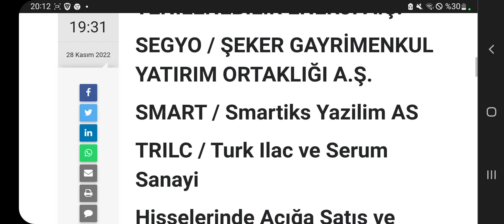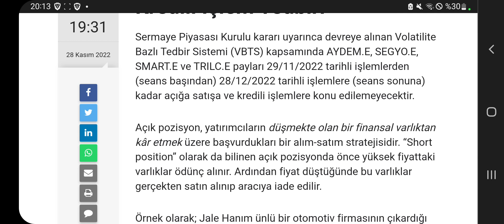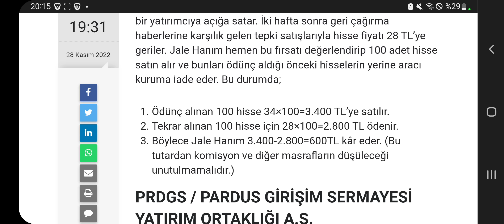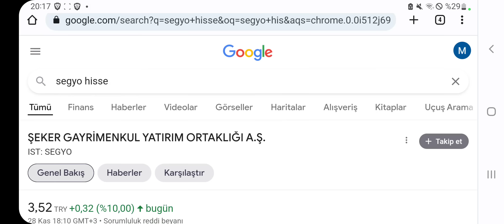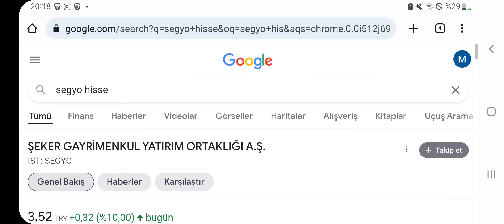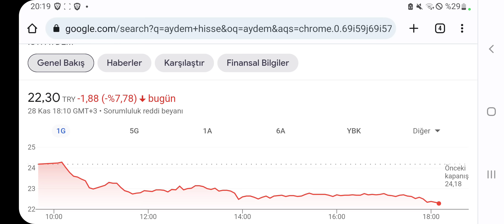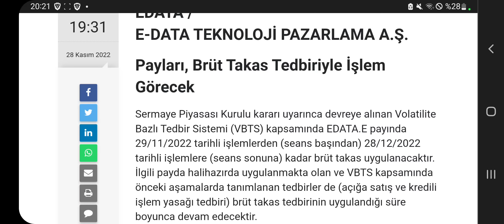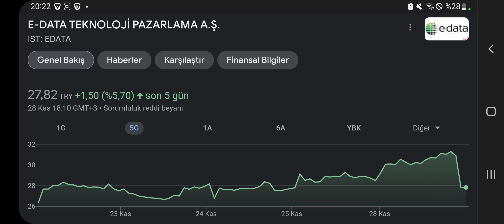Son Dakika: 6 Hisseye Tedbir Kararı Geldi! İşte Tedbirler ve Detaylar...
Borsa İstanbul'dan 6 hisseye VBTS kapsamında tedbir kararı geldi. Ayrıntılar videomuzda.
2 ŞİRKETİN HALKA ARZI SPK TARAFINDAN KABUL EDİLDİ!